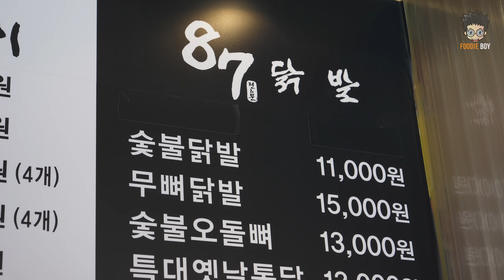숯불닭발 / Charcoal-Grilled Chicken Foot - Korean Street Food / 부산 반여동 87 떡볶이 & 닭발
Charcoal-Grilled Chicken Foot
11,000 KRW (USD 9.7)

Korean Street Food / 87 Tteok-Bokki & Dak Bal, Busan Korea